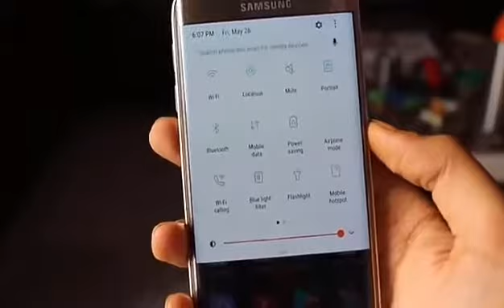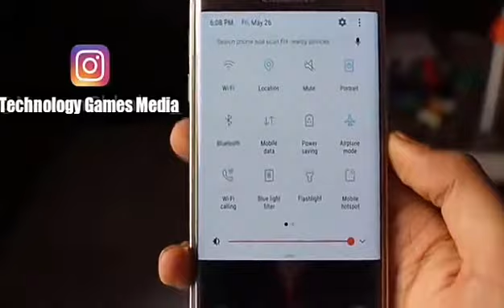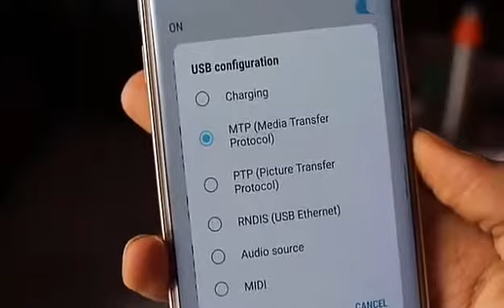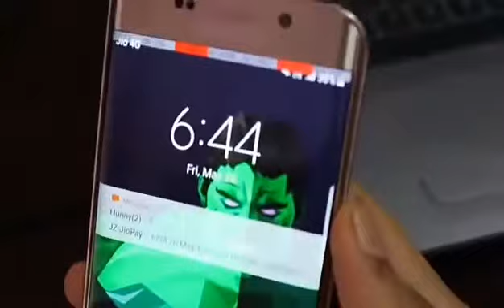How To Charge Mobile 100× Faster Than Before Just Use My method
Technology Tips
Technology tricks
Secret tips tricks